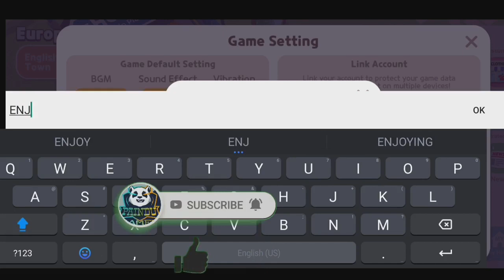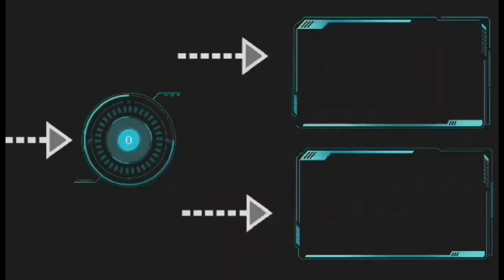NEW COUPON CODES FOR FREE GEMS & MONEY | PLAY TOGETHER | WORKING REDEEM CODE